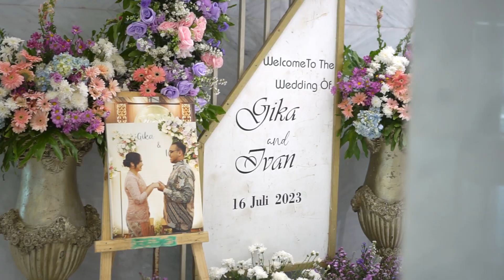Makotomoto - Gika & Ivan - Plaza BP Jamsostek Jakarta